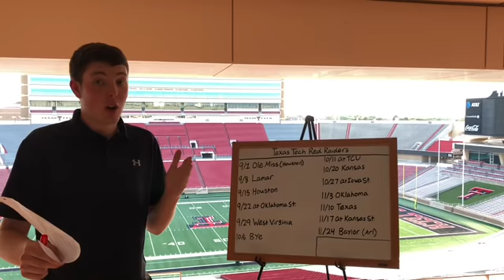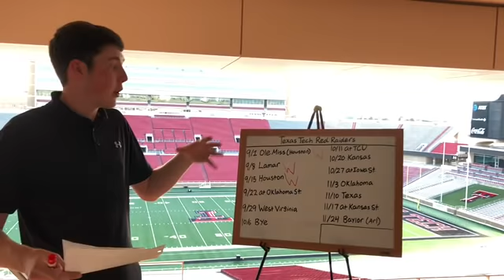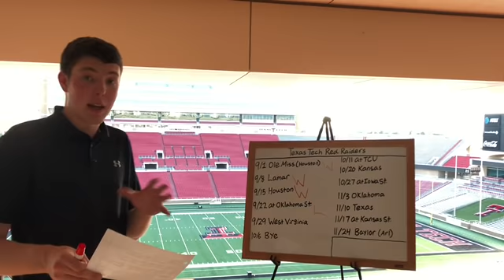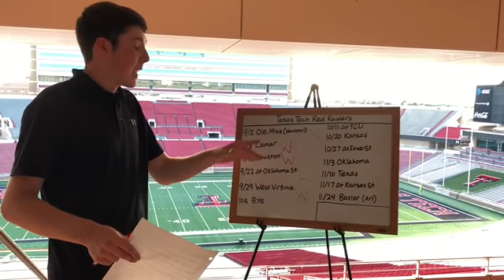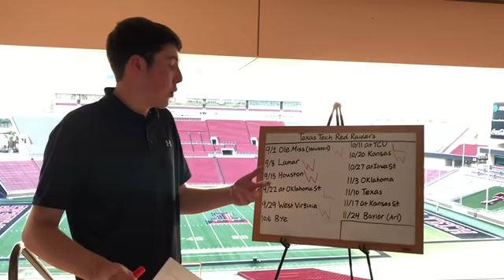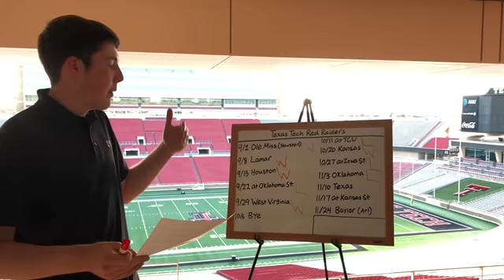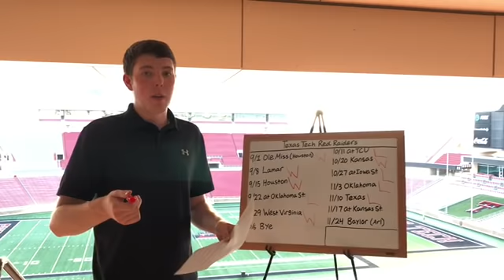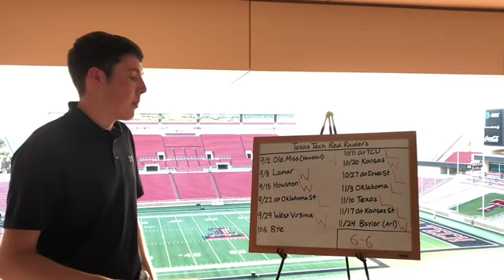2018 Texas Tech Football Predictions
This is the make or break year for solid Kingsbury. After just barely making a bowl game last year, the head man in Lubbock has to get the Red Raiders back to the postseason and potentially win that game to save his job. He has the team to do it though with an always potent offense that returns 6 starters. Even though they have to break in a new QB, Kingsbury is an offensive guru and will have them producing strong numbers. The defense though returns 10 starters and might be the strength and difference maker for this Texas Tech team, especially in the close games. Tech has the talent to reach 6 or more wins, but face a difficult schedule especially in conference play.  Despite that, I think Kingsbury gets the Red Raiders to a bowl and should remain coach for another year.